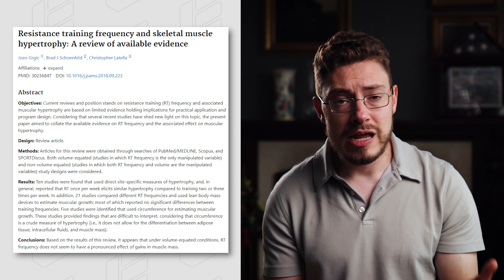Kinobody Greek God Program NEEDS Work! (Honest Review)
I review Kinobody's Greed God Program, and found that there's some parts that need improvement. I go over all of these in today's video!

Credentials:
MS Exercise Science
NSCA Certified Strength and Conditioning Specialist
USAW Advanced Sports Performance Coach
Precision Nutrition Level 1